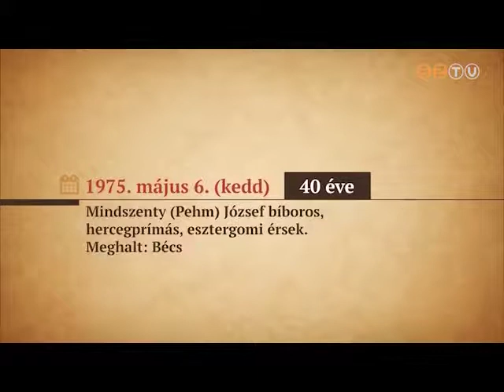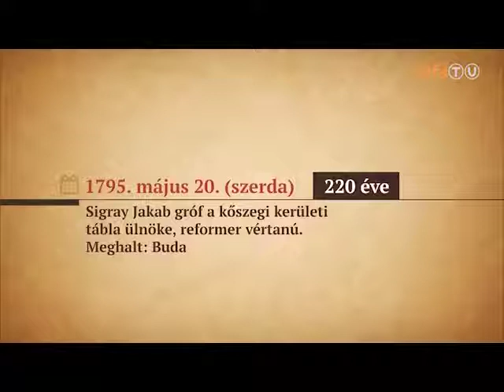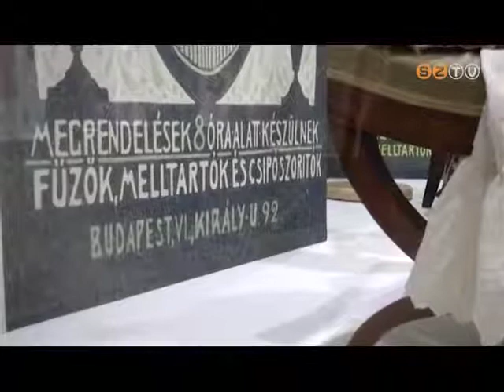Ma-Holnap - 2015. május 21. - Kalendárium